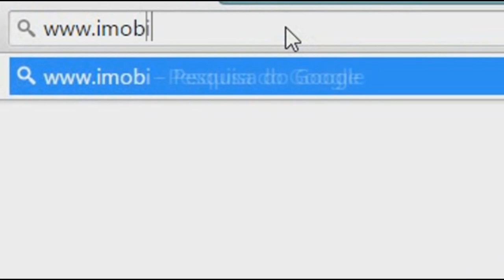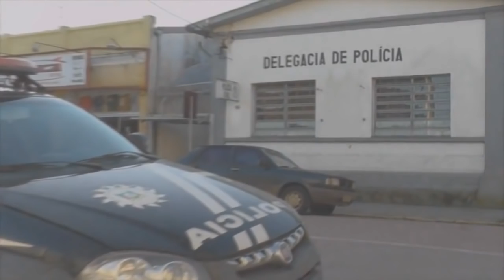POLÍCIA CIVIL INVESTIGA POSSÍVEL FRAUDE EM EMPRESA.